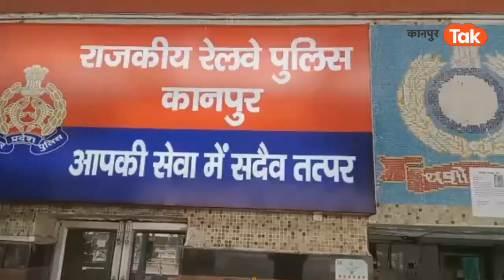Kanpur News: बिहार जाने वाली ट्रेन में ये क्या मिल गया?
Kanpur News : कानपुर सेंट्रल से ट्रेनों द्वारा की जा रही है बिहार में शराब की तस्करी जीआरपी और आरपीएफ की टीम ने किया खुलासा